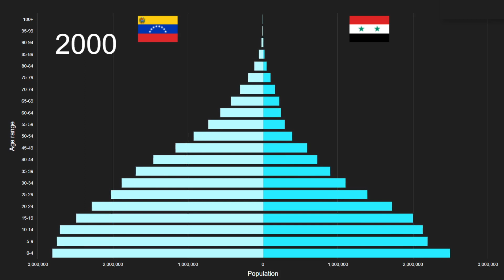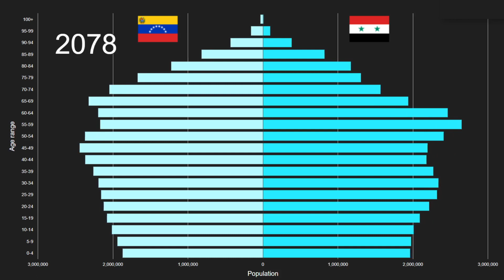Venezuela Bolivarian Republic of vs Syrian Arab Republic Population Pyramid 1950 to 2100